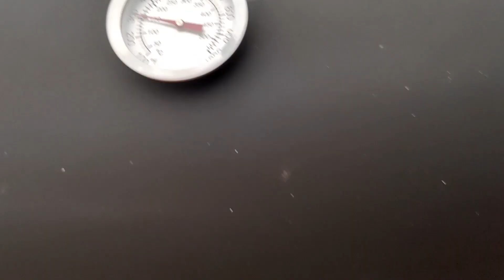Огляд смокера від українського виробника Tzar Grill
Вітаю на риболовному каналі! Я радий бачити тут всіх, хто любить риболовлю та все, що з нею пов'язано. Якщо ви так само, як і я, віддаєте перевагу ловлі сома, щуки та мирної риби, то ви знайдете тут багато корисних порад, трюків та відео, які допоможуть підвищити вашу ефективність на рибалці.

Окрім цього, я також люблю готувати свіжу рибу на мангалі та на багатті. Тут ви зможете побачити, як я готую рибу з різноманітними приправами та нарізками, щоб вона стала справжнім джерелом задоволення для всієї родини та друзів.

ДРУЗІ, ВСІМ ВЕЛИЧЕЗНЕ ДЯКУЮ, НХНЧ!!